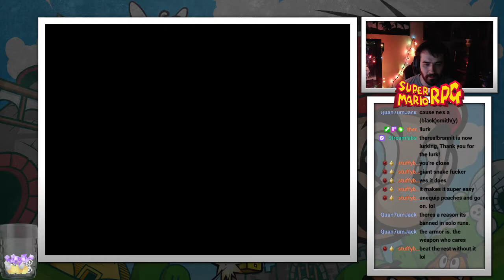Super Mario RPG! First Time Playthrough! Ep.31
Hey guys! I will reply as soon as possible :) Also if you enjoyed the video alot and would like to see more of the whacky adventured of flashy and my crew leave me a sub and hit that little dingy bell!